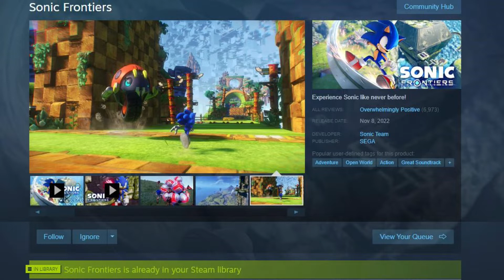So people are mad at Dunkey over Sonic Frontiers. Why?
Dunkey did a biased pisstake on Frontiers and Twitter got mad. Here are my thoughts.